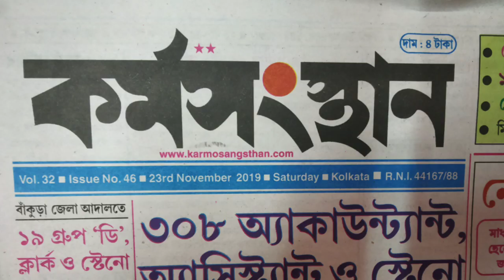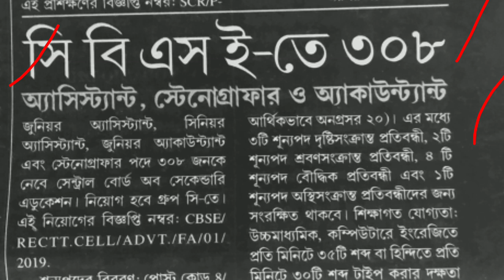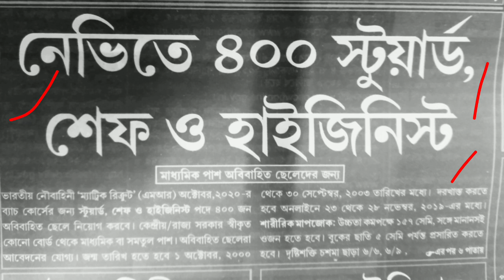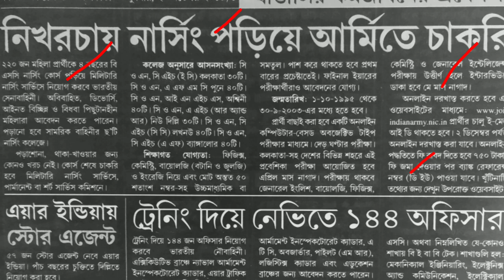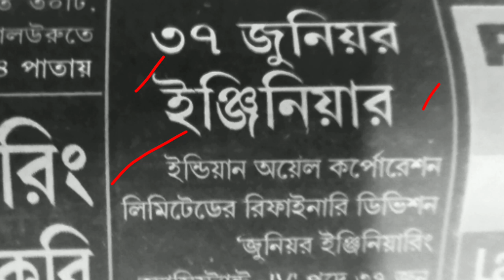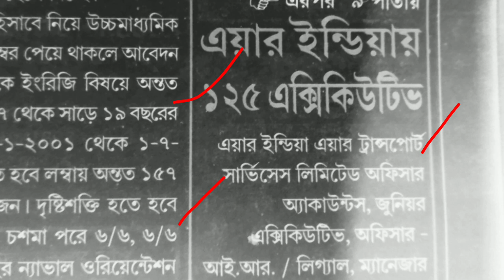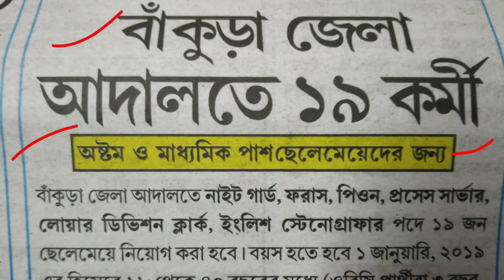২৩শে নভেম্বর ২০১৯ কর্মসংস্থান পেপার 23rd November karmasangsthan paper/karmasangsthan today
২৩শে নভেম্বর ২০১৯ কর্মসংস্থান পেপার 23rd November karmasangsthan paper/karmasangsthan today

                       🙏🙏🙏   ধন্যবাদ 🙏🙏🙏